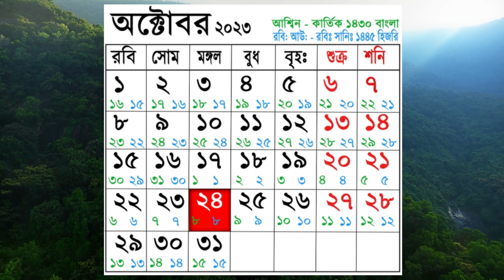বাংলা আশ্বিন মাসের ক্যালেন্ডার ১৪৩০ বঙ্গাব্দ | সেপ্টেম্বর/ অক্টোবর ২০২৩ সাল | আরবী রবিউল আউয়াল মাস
বাংলা আশ্বিন মাসের ক্যালেন্ডার ১৪৩০ বঙ্গাব্দ
সেপ্টেম্বর/ অক্টোবর ২০২৩ সাল